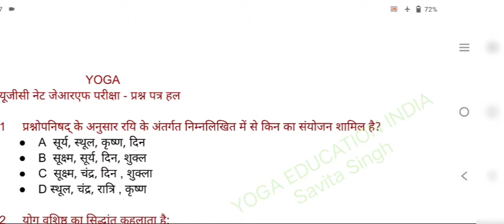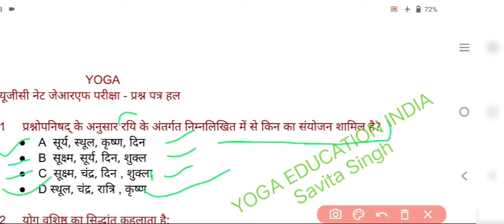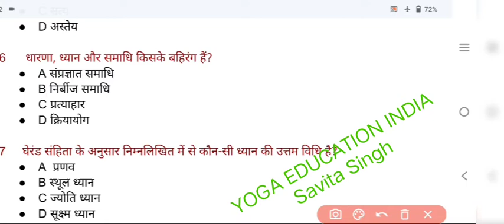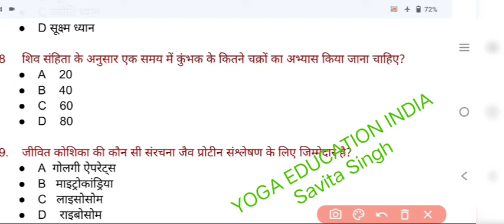Previous-Question/Solutions (Part 16) UGC NET/JRF MA (YOGA) जल्दी से हल करें। *Savita Singh* 😊🙏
इस वीडियो के माध्यम से आप सभी विद्यार्थी
यूजीसी नेट जेआरएफ परीक्षा - प्रश्न पत्र को बहुत ही आसानी तरीके से हल कर सकेंगे।
 आपका सुझाव आमंत्रित है।😊🙏
Subject---YOGA
UGC NET JRF MA BA YCB